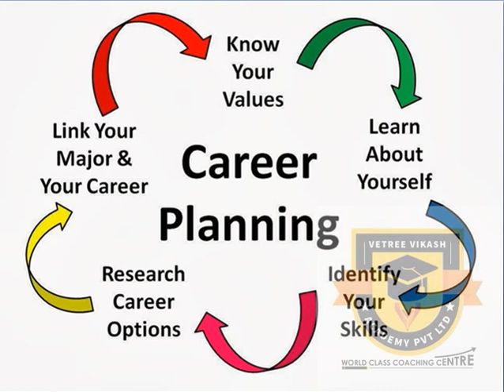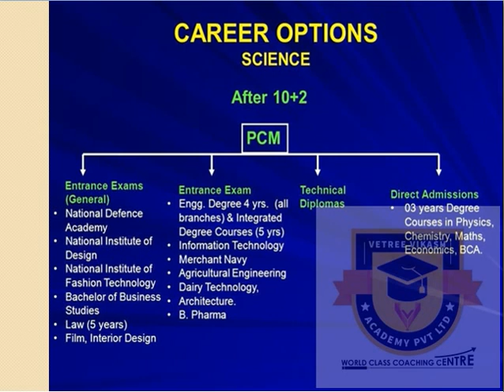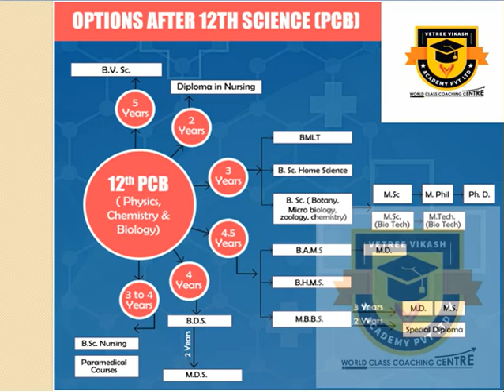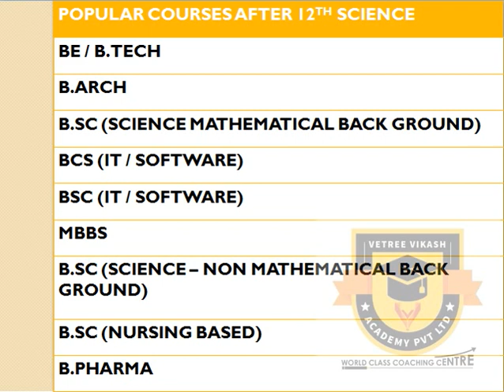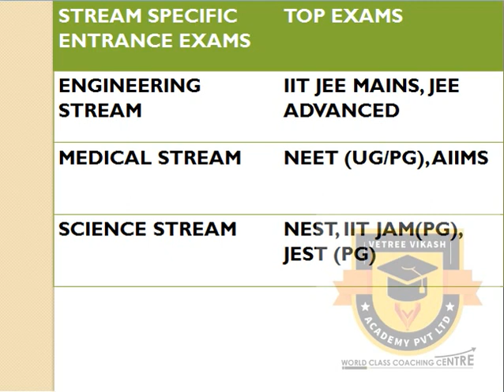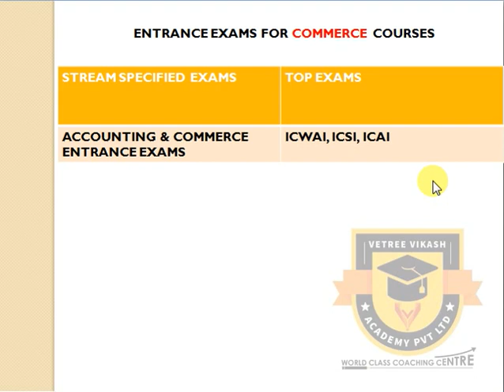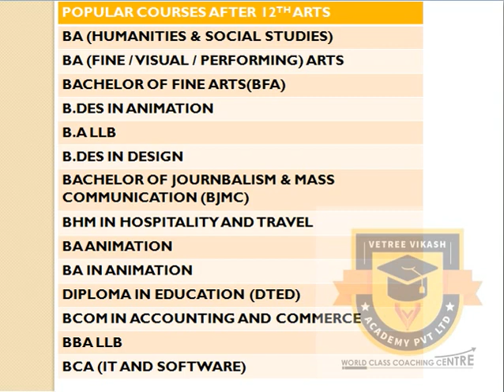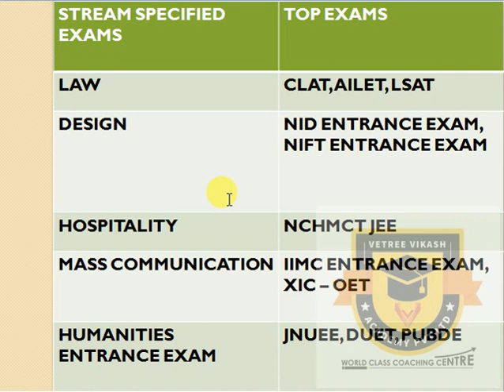After 12th / Career Guide / Career Guidance என்ன படித்தால் ஜெயிக்கலாம்? CAREER GUIDE PART 2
என்ன படித்தால் ஜெயிக்கலாம்? CAREER GUIDE AFTER 12TH PART 2

best career option after 12 science,
what to do after 12th science,
IIT JEE,
career option after 12th,
pcm and pcb,
career options after 12th pcb and pcm,
what to do after 12th,
pcm and pcb students after 12th,
job oriented courses after 12th science,
after 12th science pcm,
Career Coaching,
12th Students,
Higher Education